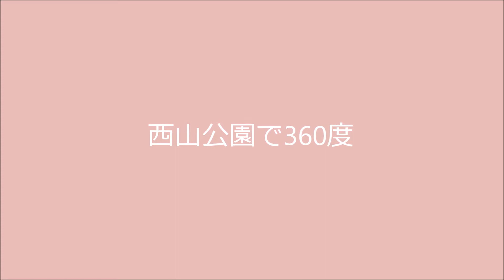西山公園の桜を360度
鯖江市の西山公園で桜を撮影。広場の中央から３６０度の景色です。